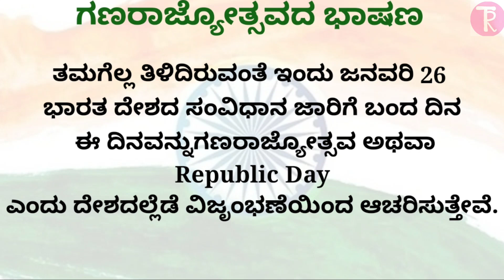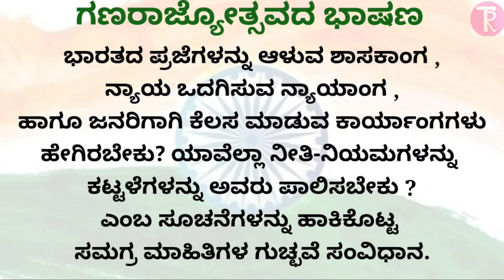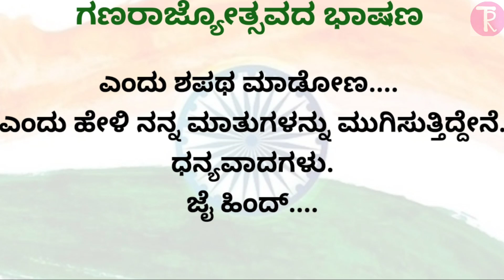Republic day speech 2022 ಮಕ್ಕಳಿಗಾಗಿ ಗಣರಾಜ್ಯೋತ್ಸವದ ಪುಟ್ಟ ಭಾಷಣ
Republic Day speech 2022, ಗಣರಾಜ್ಯೋತ್ಸವದ ಭಾಷಣ 2022, @Thejaswini Pushkar, republic day speech in Kannada, Kannada speech about republic Day, republic Day, Kannada speech on republic Day, ಗಣರಾಜ್ಯೋತ್ಸವದ ಕನ್ನಡ ಭಾಷಣ,

ಆತ್ಮೀಯರೇ..